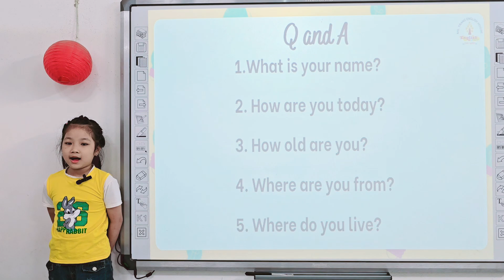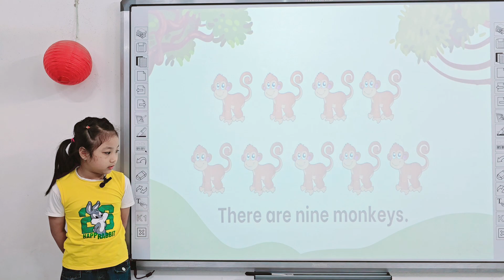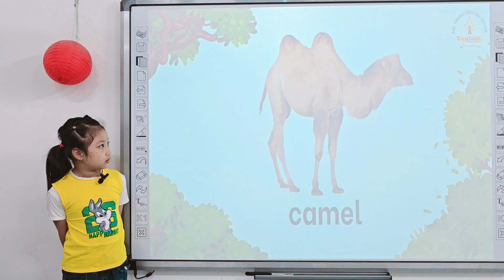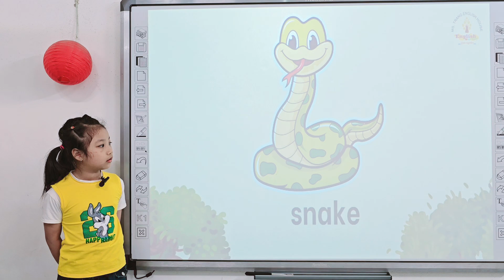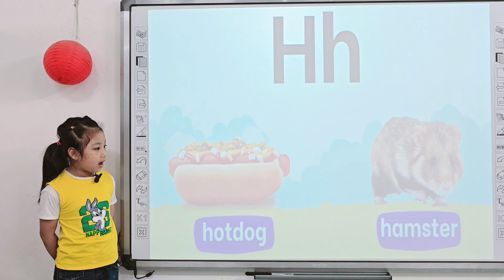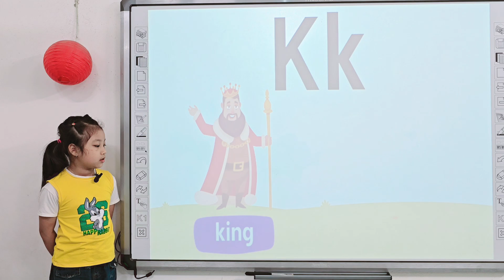Thanh Trúc - Speaking Test - Topic: Zoo animals - Kids 10 - Grade 2